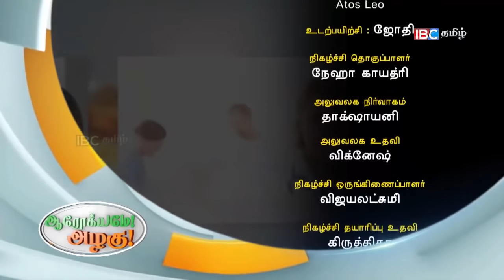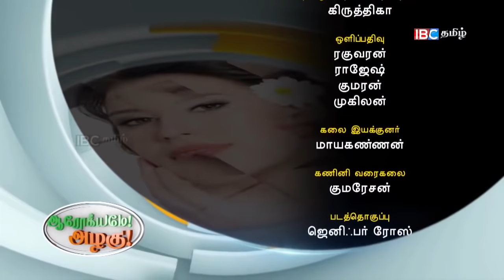Dandruff Treatment | Arokiyame Azhagu Ep 174 | IBC Tamil TV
Arockiyame Azhagu - Seg 174

A health and beauty show dedicated to promoting fitness and well-being.

In this Episode Dr. Krithika talks about Pigmentation on Face and Beautician Vasunthara shows how to Treat Dandruff.

Show : Arockiyame Azhagu

Episode : 174

Duration : 14:18